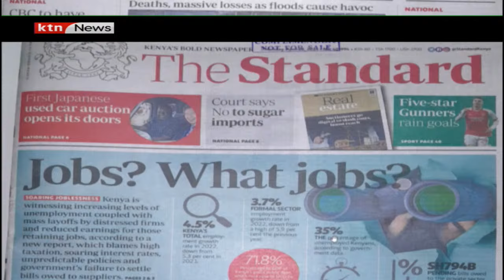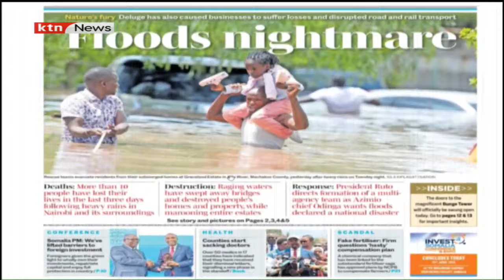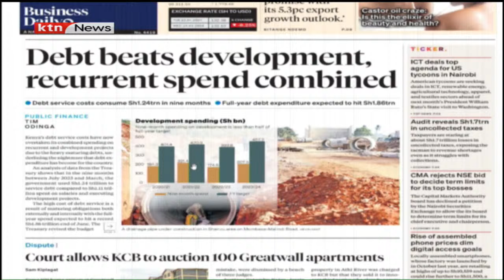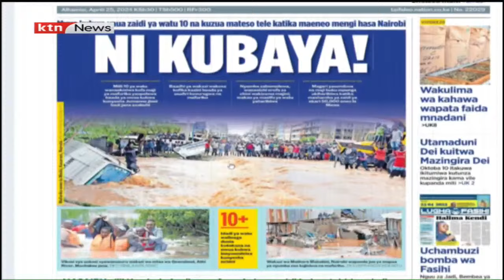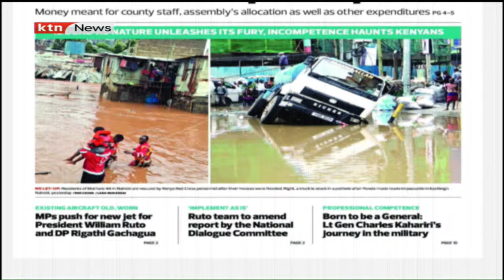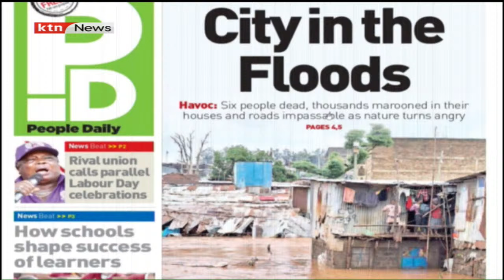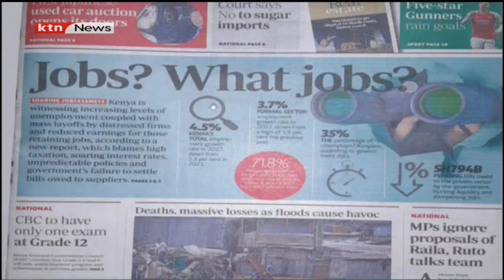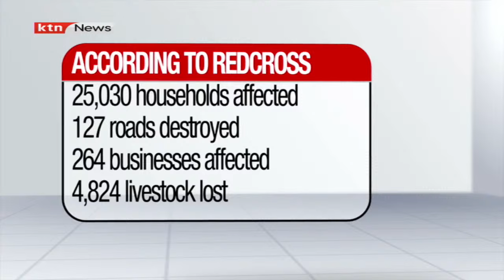In the dailies: City in floods